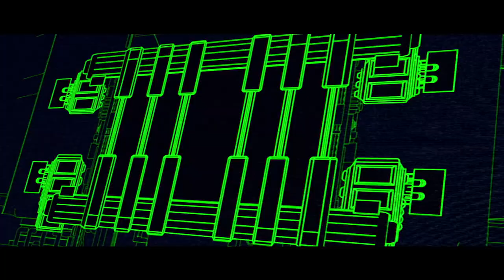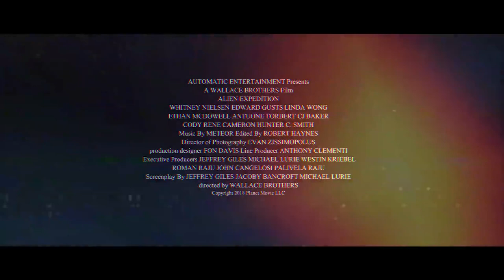Jurassic Expedition/Alien Expedition (2018) trailer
Directed by Wallace Brothers
Written by Jeffrey Giles, Jacoby Bancroft & Michael Lurie
Starring Whitney Nielsen, Edward Gusts, Linda Wong, Ethan McDowell, Antuone Torbert, C.J. Baker, Cody Renee Cameron, Hunter C. Smith,...

Trapped on a deadly planet with terrifying Jurassic monsters, a scouting team composed of human and biorobotic individuals struggle to survive.